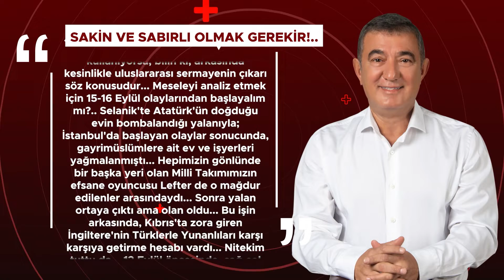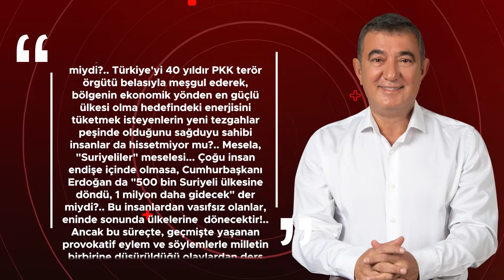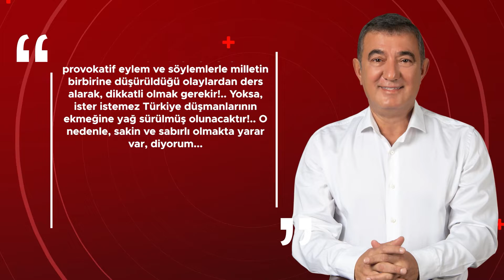Necdet Uzun Yazdı: Sakin Ve Sabırlı Olmak Gerekir!..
Samsun Haber

Bu ülkede,
kim "nefret dili"ni
kullanıyorsa,
bilin ki, arkasında
kesinlikle
uluslararası
sermayenin çıkarı
söz konusudur...
Meseleyi analiz etmek için
15-16 Eylül olaylarından
başlayalım mı?..
Selanik'te Atatürk'ün doğduğu evin bombalandığı
yalanıyla;
İstanbul'da başlayan olaylar
sonucunda,
gayrimüslümlere
ait ev ve işyerleri yağmalanmıştı...
Hepimizin
gönlünde
bir başka yeri olan
Milli Takımımızın efsane oyuncusu
Lefter de
o mağdur edilenler arasındaydı...
Sonra yalan ortaya çıktı ama
olan oldu...
Bu işin arkasında,
Kıbrıs'ta zora giren
İngiltere'nin
Türklerle Yunanlıları
karşı karşıya getirme hesabı vardı...
Nitekim tuttu da...
12 Eylül öncesinde,
sağ-sol çatışmalarında
binlerce bilim adamı,
gazeteci-yazar,
siyasetçi, asker-polis ve
geleceğin umut dolu gençleri
öldürülmüştü...
Yabancı istihbarat örgütlerinin
bu işlerde parmağı
olduğunu ağır bedeller
ödeyerek,
yıllar sonra öğrenmiştik!..
Bir zamanlar, Aleviler
üzerinden yürütülen
saçmalıklarla
dolu
söylemlerin
sonucunda,
Kahramanmaraş ve Çorum'da
kardeşliğin
temeline
dinamit konularak,
Müslümanlar birbirine düşürülmüş, yüzlerce masum insan
hayatını kaybetmişti...
O evleri işaretleyenler;
Abdi İpekçi ve Gün Sazak'ı da
katletmişti...
Sonra, Bahriye Üçok, Uğur Mumcu,
Ahmet Taner Kışlalı, Org. Eşref Bitlis, Adnan Kahveci,
Necip Hablemitoğlu ve
Hrant Dink öldürüldü...
Ya Muhsin Yazıcıoğlu'nun
helikopterinin
düşürülmesi ve
sırla dolu ölümü...
Aselsan'da
"milli yazılım" yapan mühendislerin
art arda
intiharları
ve Türkiye'de toryum üzerine
çalışan bilim adamlarını taşıyan uçağın
düşürülmesi de
"tesadüf" olabilir miydi?..
Türkiye'yi 40 yıldır
PKK terör
örgütü belasıyla
meşgul ederek,
bölgenin ekonomik yönden
en güçlü ülkesi olma
hedefindeki
enerjisini
tüketmek isteyenlerin
yeni tezgahlar
peşinde olduğunu
sağduyu sahibi insanlar da
hissetmiyor mu?..
Mesela, "Suriyeliler" meselesi...
Çoğu insan endişe içinde olmasa,
Cumhurbaşkanı Erdoğan da
"500 bin Suriyeli ülkesine döndü, 1 milyon daha
gidecek" der miydi?..
Bu insanlardan vasıfsız olanlar,
eninde sonunda ülkelerine
dönecektir!..
Ancak bu süreçte, geçmişte yaşanan
provokatif eylem ve söylemlerle
milletin birbirine düşürüldüğü
olaylardan
ders alarak,
dikkatli olmak gerekir!..
Yoksa, ister istemez
Türkiye düşmanlarının
ekmeğine yağ sürülmüş olunacaktır!..
O nedenle, sakin ve sabırlı
olmakta yarar var,
diyorum...